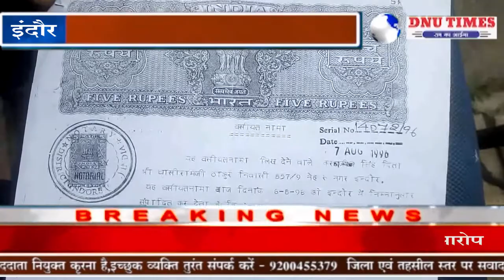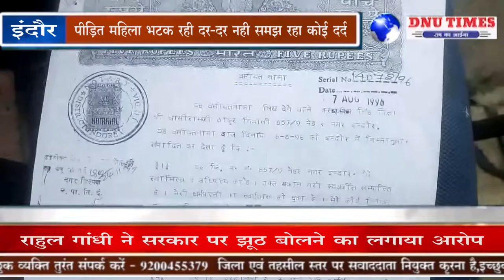इंदौर - किरायेदार मकान पर कब्जा कर बना मालिक, आरोप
किराएदार द्वारा करीब 15 साल पूर्व मकान पर अवैध रूप से कब्जा करने के बाद मकान मालिक कब्जा हटवाने के लिए पुलिस व अन्य संबंधित विभागों के चक्कर काट रहे हैं। इंदौर के एमआईजी थाना क्षेत्र के मामले में मकान मालिक को अब जान से मारने की धमकियां भी मिल रही है।
मामल नेहरू नगर के एक मकान का है जहा पहले मां , फिर बेटी सालों से पुलिस थाना ओर सीएसपी,डीआईजी ऑफिस के चक्कर लगा रही है, ताकि उन्हें खुद का मकान मिल सके, पीड़िता के मुताबिक उनकी कही सुनवाई नही हो रही है। पीड़िता नीलोफर ने बताया कि करीब 15 साल से उनके मकान पर किराएदार द्वारा किये गए कब्जे को लेकर वह और बेटी न्याय के बजाय अब दर बदर भटकने के बाद जान से मारने की धमकियां मिल रही है । पीड़िता नीलोफर ने कहा कि उनका मकान नेहरू नगर में है जहां कैलाश ठाकुर उसके  भाई और मां को किराए पर रहने के लिए मकान दिया था, लेकिन भरोसे में उन्होंने मकान पर कब्जा कर लिया । इतना ही नही उन्होंने मकान के फर्जी दस्तावेज भी तैयार करवा लिए । जिसकी जिसकी शिकायत एमआईजी थाने पर भी की गईं। लेकिन कोई न्याय नही मिल पाया पीड़िता ने बताया कि वह सीएसपी ओर डीआईजी कार्यालय भी शिकायत कर चुकी है लेकिन आज तक कुछ नही हुआ। फिलहाल नीलोफर ने पुलिस प्रशासन से मांग की है कि उन्हें न्याय दिलाते हुए मकान से कब्जा हटाने में प्रशासन उनकी सहायता करें ।